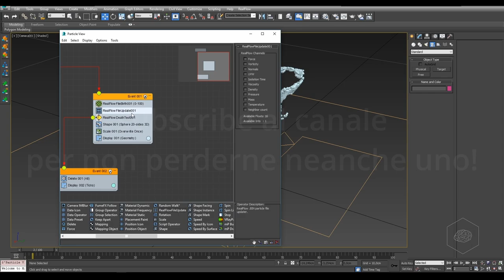{ITA} - trailer tutorial river hyflip realflow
Prossimo tutorial in arrivo sul canale? River con HyFlip in RealFlow!

2 ore di corso gratuito!

Vedremo dall'importazione di un modello dentro RealFlow, la creazione del domain base, la simulazione di splash e creazione della Foam (white water), della mesh in VDB e dell'importaizone e della gestione con 3DS Max e Maya delle particles per la creazione e gestione della foam  (white water),  per il rendering in software di terze parti.